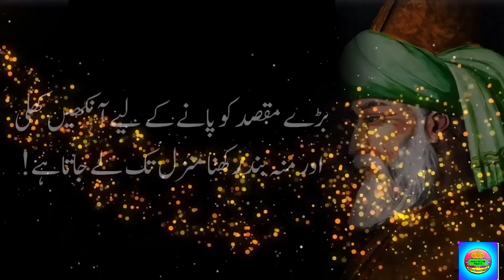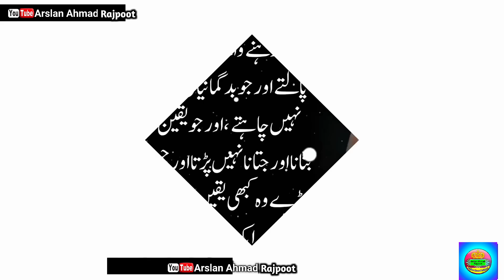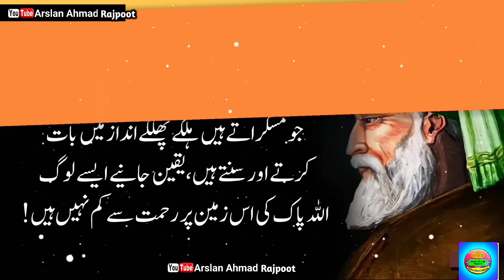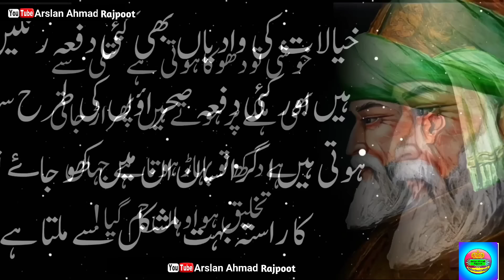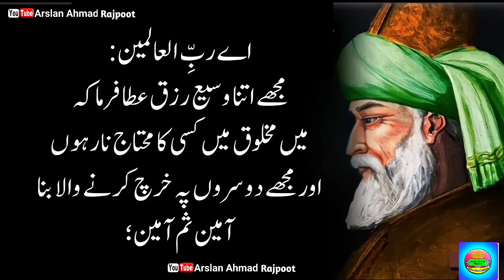ak janwar ko roti khilao rizq ki rukawat door ho jay ge |Feed the animals bread| Motivational quotes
ak janwar ko roti khilao rukawat door ho jay ge | Feed the animals bread| Motivational quotes |Aqwal

ak janwar ko roti khilao rukawat door ho jay ge
rukawat door ho jay ge
ak janwar ko
roti khilao
ak janwar ko roti khilao rukawat door
ak janwar ko roti khilao rukawat door ho jay ge new video
(increase your money ) ak janwar ko roti khilao rukawat door ho jay ge
rukawat
janwar
door
ak janwar ko ghr ly ao ameer ho jao gy
ak janwar ko roti khilao rukawat door ho jay ge feed the animals bread
Feed the animals bread
best collection of amazing quotes
quotes in urdu
ak janwar ko
roti khilao
janwar
rukawat
allah ke 99 naam
Dua rizq
door
feed
animals
bread
best life changing quotes
motivational speech
new quotes
today quotes
live quotes
interesting quotes
aqwal

life quotes
Hakeem Luqman
phrases about life
best quotes about life ever
Arslan Ahmad Rajpoot
islamic quotes
islamic
best islamic quotes,islamic quotes about allah and his mercy, namaz e tahajjud,raat ko aankh kiyu khulti hai,rat ko aankh khulna kaisa,ankh khulna,tahajjud namaz,tahajjud kaise padhe,raat ko 3 baje ankh kyu khulti hai,raat ko achanak ankh khulna,tahajjud ka waqt,tahajjud ki namaz ki fazilat,tahajjud namaz ka tarika,tahajjud ke waqt ka amal,tahajjud ki namaz ka waqt,raat ko jab ankh khule